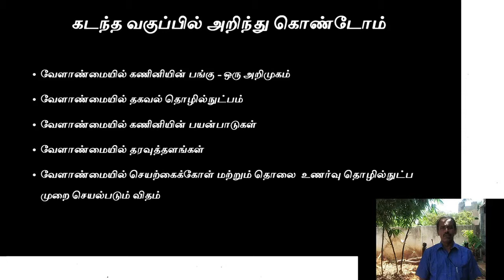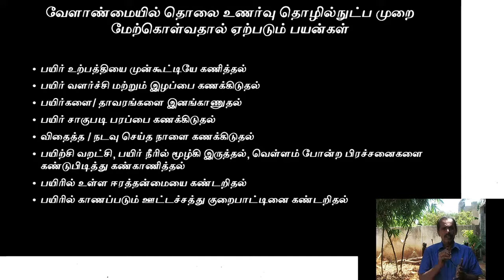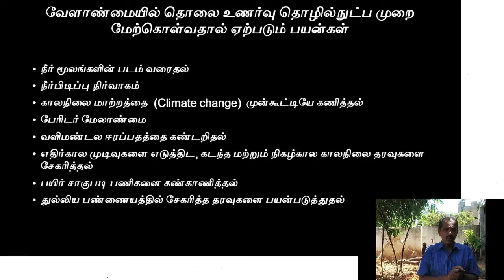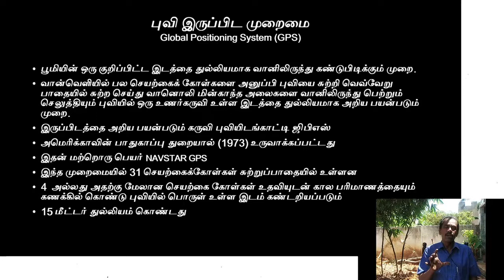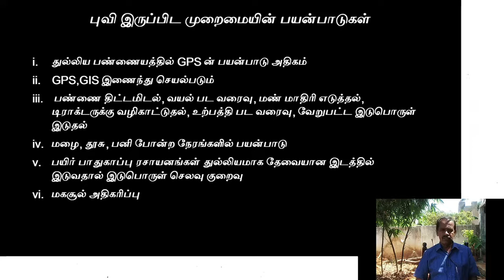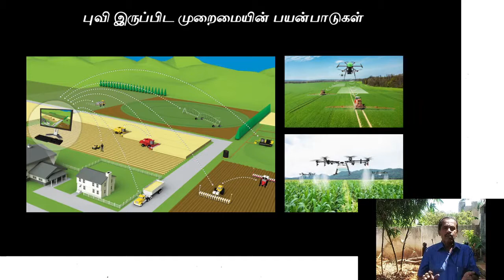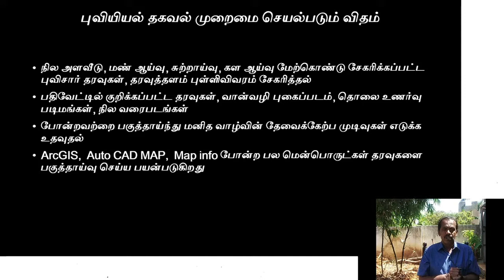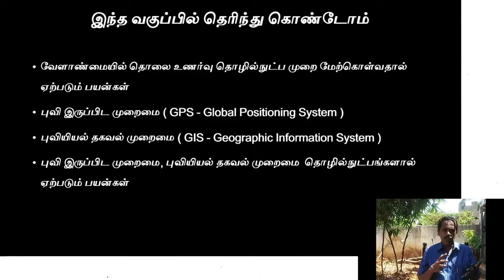Lesson 14 - Role of Computer in Agriculture - Part 2 - வேளாண்மையில் கணினியின் பங்கு - பகுதி 2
In this final episode of lesson 14 , we learn about uses of remote sensing in Agriculture. Further adopting GPS and GIS in Agriculture for easing farm activities and also maximising productivity is also taught.
இந்த இறுதிப் பகுதியில் வேளாண்மையில் தொலையுணர்வு தொழில்நுட்பம் மேற் கொள்ளுவதால் ஏற்படும் பயன்களை பற்றியும் அதனை தொடர்ந்து புவி இருப்பிட முறைமை, புவி தகவல் முறைமை  போன்ற நவீன தொழில்நுட்பங்கள் துல்லிய வேளாண்மை போன்ற நவீன வேளாண் முறைகளில் எவ்வாறு பங்கு வகிக்கின்றன என்பது குறித்தும்  அறிந்து கொள்கிறோம்.